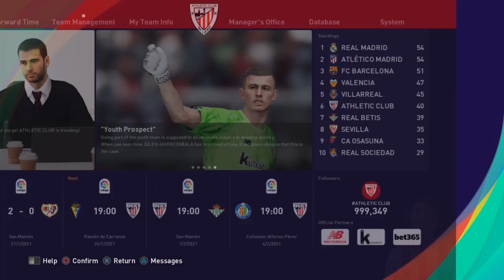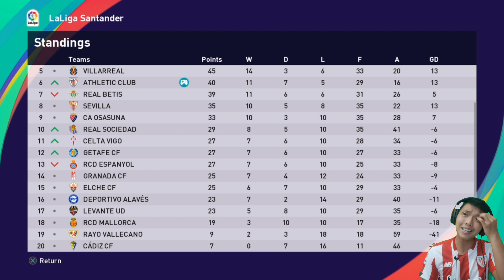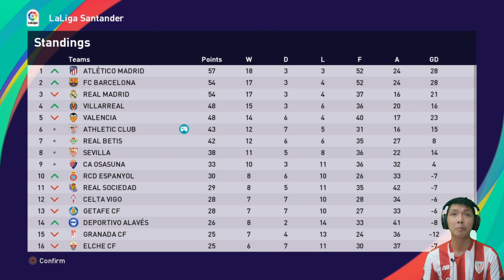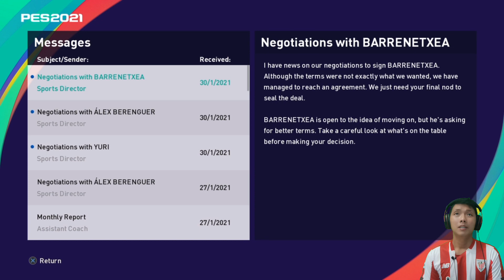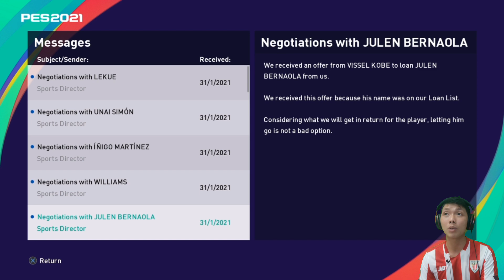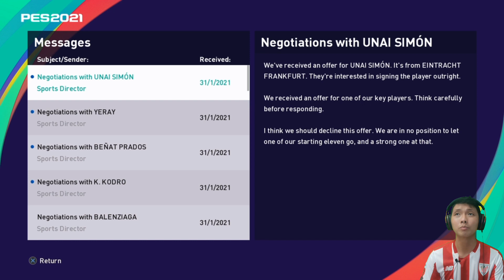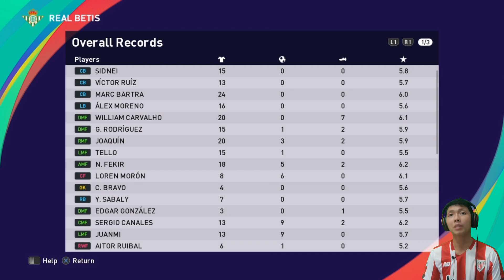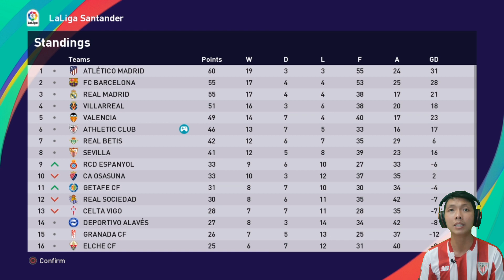Perebutan posisi keenam.. PES 2021 Indonesia Master League Athletic Bilbao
Athletic Bilbao masih berkutat di posisi 6, atau batas terakhir menuju ke kompetisi eropa untuk musim depan.. dan pekan ini mereka akan mendapatkan perlawanan ketat dari Real Betis yang berada satu tingkat dibawah mereka dengan hanya berselisih satu poin.. yuk langsung tonton video nya ya..

Difficulty: Superstar
Matchtime: 10 mnt

Jadwal Upload
* Series Athletic Bilbao: senin - jumat, jam 16:00 atau 17:00 WIB
• Series Game Lain: senin - jumat, jam 19:00 atau 20:00 WIB